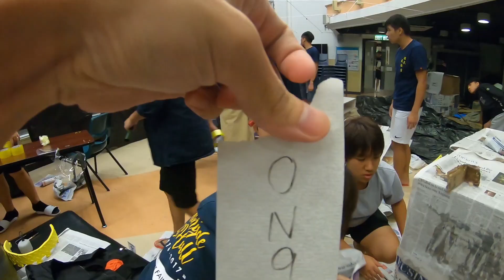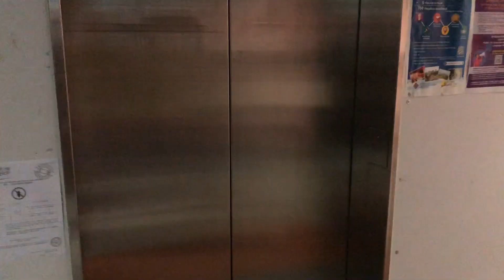CHENGDE HALL 17th Subcom